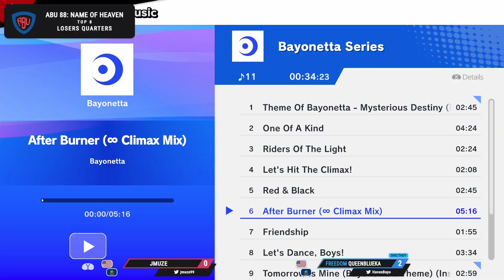ABU 88: Name of Heaven - Jmuze vs Bayo Minaj - SSBU Singles